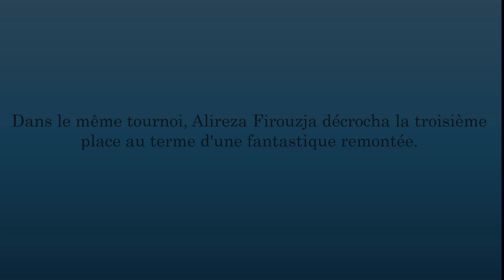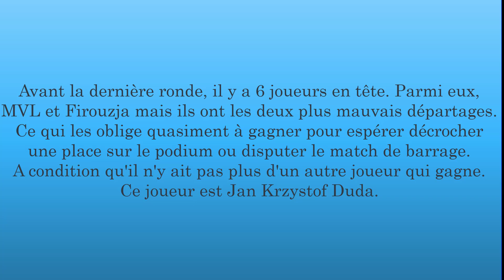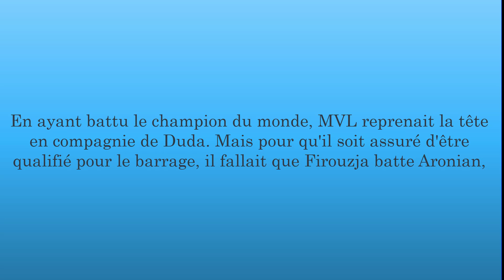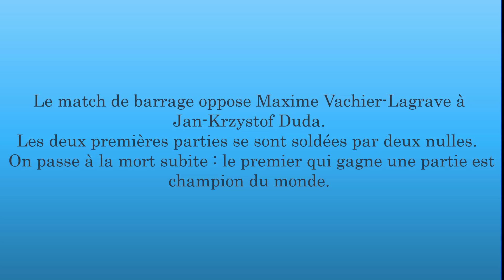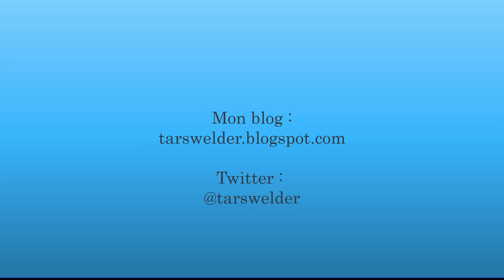On n'analyse pas les blitz sauf quand MVL est champion du monde et Firouzja troisième !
Petit récit de la journée du 30 décembre 2021, c'est-à-dire du deuxième jour du championnat du monde de blitz. Dans le ventre mou du tournoi, Maxime Vachier-Lagrave et Alireza Firouzaj s'arrachent à la fin pour terminer en tête du tournoi.
Et c'est MVL qui remporte le championnat du monde.